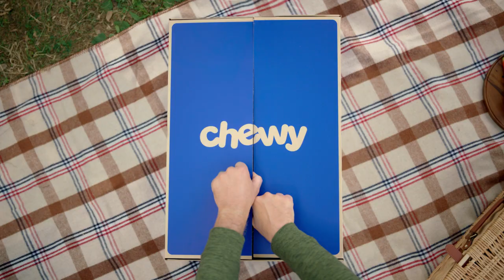Chow Time | Chewy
Pets make every moment extra special. That’s why we want to give them the best of everything, but without having to spend more money! Chewy makes it easy to find everything your pet loves, from their favorite dog food to cat treats to cute dog toys that look like food. Plus, you can get all the things they want delivered right to your door. You’ll find quality pet food, treats, and toys all while saving money and keeping them happy. Chewy even has prescriptions to keep your best friend healthy and in tip top shape. At Chewy, we know that pet supplies delivery helps make life easier, so you can enjoy more special moments with your furry friends. Visit us today at Chewy.com!